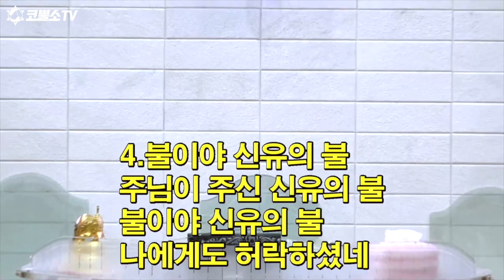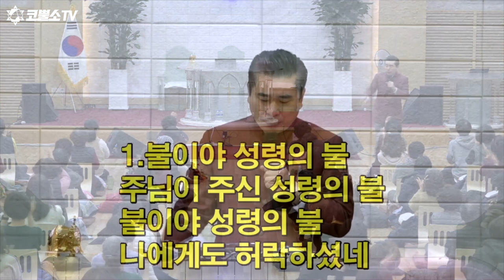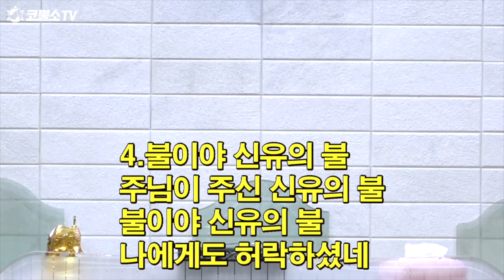[특별찬양] 불이야 성령의 불 🔥 ⎮1시간 연속 찬양 ⎮천보산 기도원 박영민목사 파워찬양 🔥